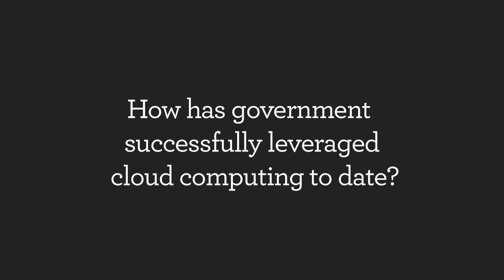GSA's Sonny Bhagowalia on how the federal government is leveraging cloud computing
GSA's Sonny Bhagowalia on how federal government is leveraging cloud computing.